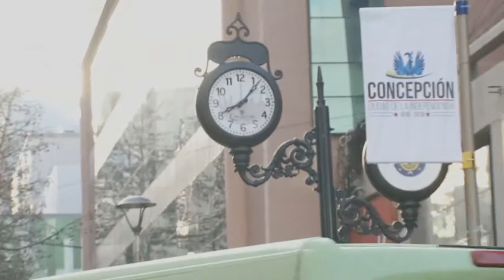SALUDO MATINAL NUESTRA CASA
Empezando la mañana junto a Nuestra Casa de Canal 9 Bio Bio Televisión